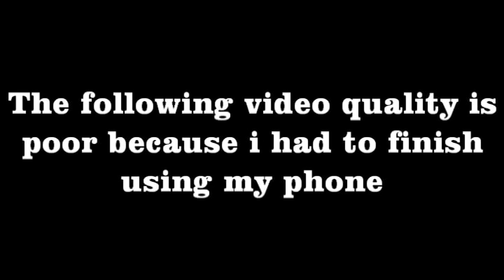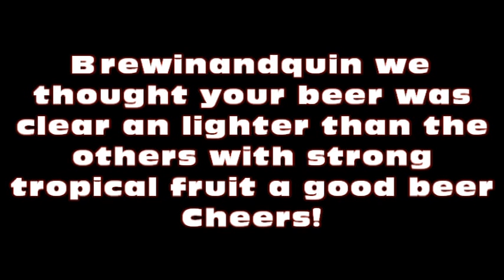Hokie ESB Tasting BrewinanQin, and Hitau1063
Hokie ESB Tasting BrewinanQin, and Hitau1063 poor video quality from my cheap phone